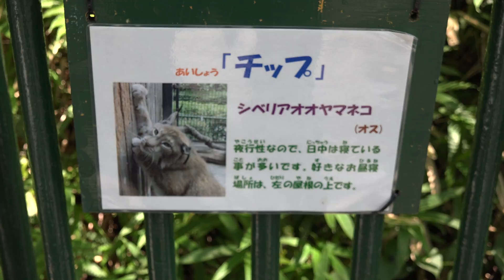羽村市動物公園 シベリアオオヤマネコ チップ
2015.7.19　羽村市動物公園